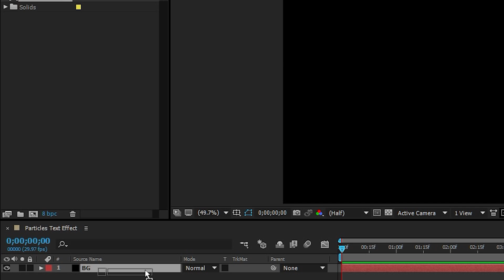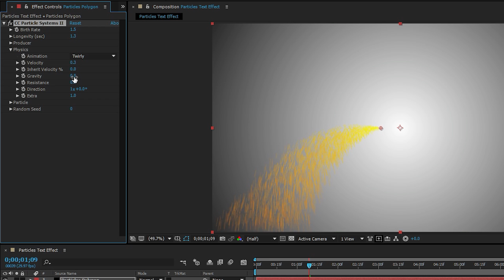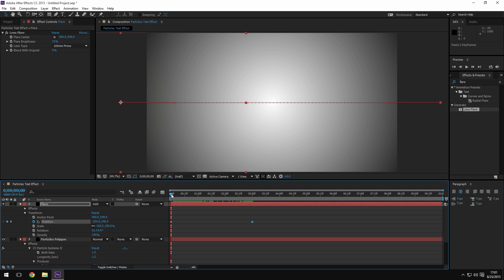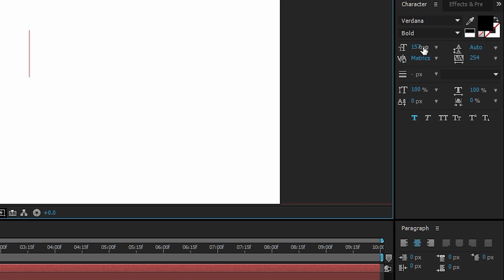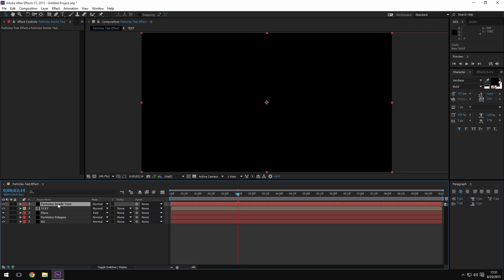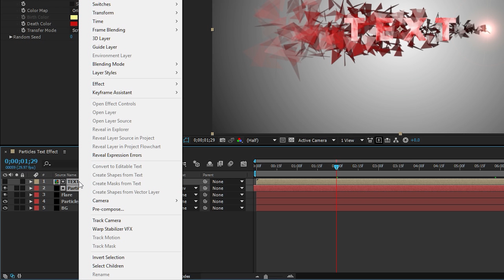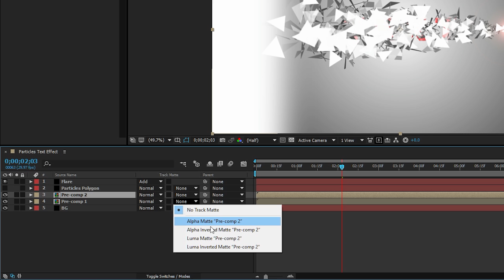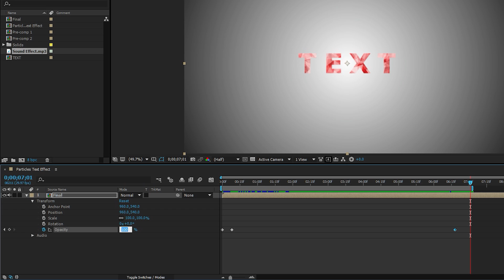After Effects Tutorial: Particles Text Effect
Access to over 1,500,000+ ready-to-use After Effects Templates, Stock Footage, Fonts, Templates and more!

In this tutorial, we will create a particle polygon text animation for beginners using Adobe After Effects.